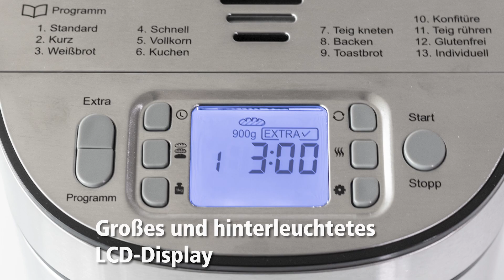ROMMELSBACHER Brotbackautomat ♥ BA 550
Perfekt um selbstgebackenes Brot nach individuellen Rezepten herzustellen. Bestimmen Sie die Zutaten für Ihre Brotrezepturen selbst, ganz natürlich und ohne Zusatz- und Konservierungsstoffe. Auch glutenfreie Rezepte sind möglich. Insgesamt stehen 12 Programme plus 1 freies Programm zur Verfügung, wodurch die unterschiedlichsten Brotsorten gebacken werden können. Sie können den Bräunungsgrad selbst bestimmen und entscheiden, ob ein großes oder kleines Brot gebacken werden soll. Auf Knopfdruck lässt sich das Zutatenfach programmieren - Nüsse, Körner und sonstige Beigaben werden automatisch und zur richtigen Zeit zugegeben. Weitere Programme zum Rühren und Kneten von Teig, zum Backen von Kuchen und zur Herstellung von Konfitüre runden die Vielfalt der Anwendungsmöglichkeiten ab. Das Gerät lässt sich bis zu 13 Stunden im Voraus programmieren, so haben Sie zur gewünschten Zeit perfekt gebackenes Brot. Die herausnehmbare Backform lässt sich dank der hochwertigen 3-Lagen Antihaftbeschichtung mühelos reinigen. Für alle, die Wert auf eine gesunde und individuelle Ernährung legen und Lebensmittel in Bio-Qualität zuhause herstellen möchten.